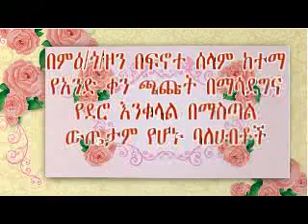በምዕ/ጎ/ዞን/ በፍኖተ ስላም ከተማ የአንድ ቀን ጫጩት በማሳደግና እንቁላል በማስጣል የተስማሩ ውጤታማ